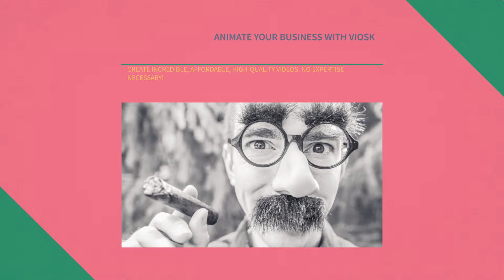Viosk Promotion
Viosk is a video making platform and content manangement system that is easy to use and loaded with features. Create professional looking animated videos and add your own personal flare. Viosk has:
- Autosave function: never lose your work! Viosk saves your edits in real time.
- Customizable templates: Choose a template and add your own personal touch by choosing the design, font, colors, music, and even voiceovers.
- Render & share: Render your video in HD quality resolution, and re-render as many times as necessary! Then share it straight to your social media of choice.

Viosk has these features and so much more.